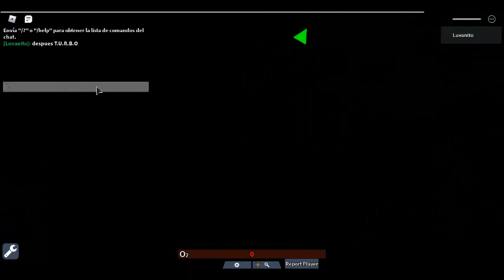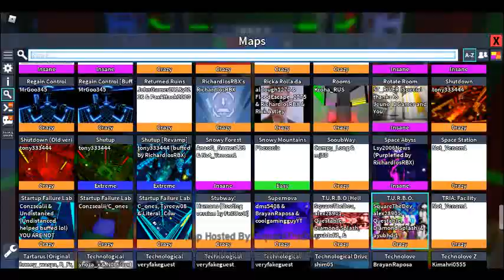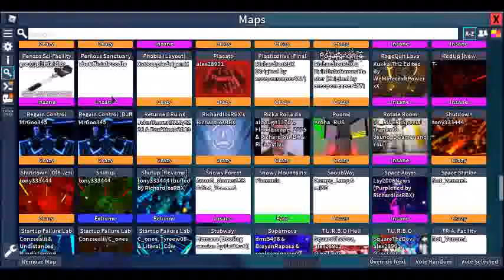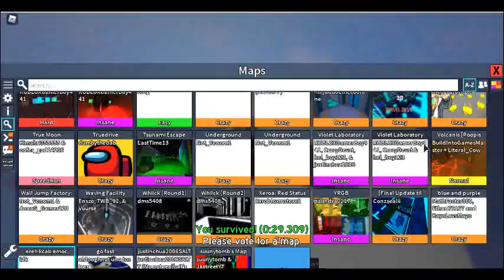intentando pasarme niveles en flood escape 275 parte 2